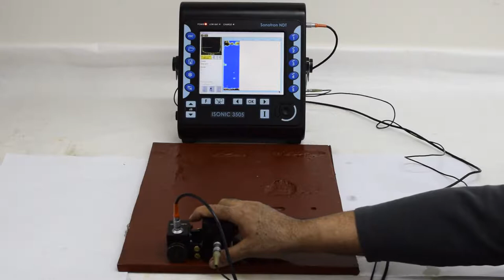ISONIC 3505, 3507 / Short Range Guided Wave Inspection (SRUT) / SK_2001116_PA Encoder